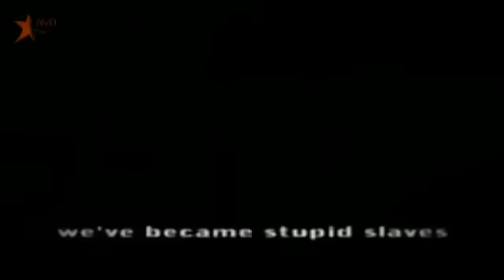Interview with Opiyo Geoffrey TWONGWENO London UK - Part 1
Exclusive interview with a Ugandan artist knowned as "Twongweno" meaning huge male chicken.  He's a very talented and highly sort after international.  His unique song by composing personalized wedding songs has made him a household name in the Northern Uganda and Uganda as a whole.  This interview with David Opakrwot took place in London UK in 2011 at AMBtv studio garden when he was touring various cities.